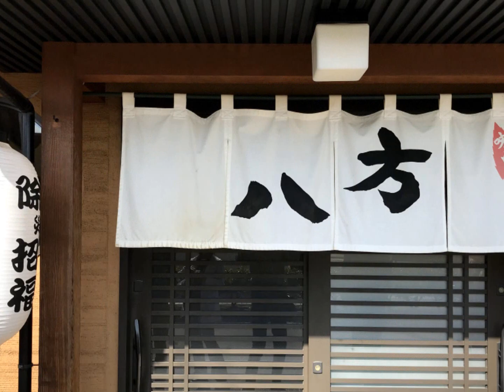Memories of gone October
2019年10月の想い出アルバム
義兄夫婦が保護した三匹の仔猫の貰い手を探していたが内一匹が猫好きな私の友人に引き取られホッとした。残り二匹も猫好きの人達に貰われて行った。
天気の良い日に黄金色の稲穂を眺めながらよくサイクリングを楽しんだ。
生まれて初めて目の手術をして何度も眼科に通ったがすっかり完治した。
以前サイクリングで行った兵庫県佐用町の宿場町の平福をドライブで友人達と訪ねた。静かでレトロな街並みを堪能した。
コーヒーの美味しいカフェを何軒か見つけ、またお好み焼きの美味しい店を見つけた。
岡山県総合グランドの池に一羽のカワセミが毎日のように姿を見せてくれるのが嬉しい。